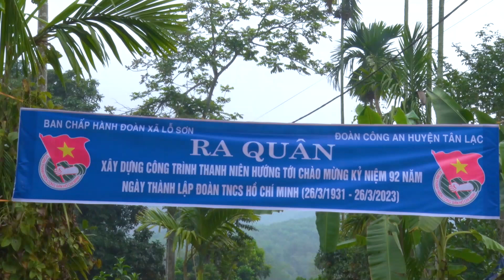Đoàn Thanh niên Công an huyện Tân Lạc giúp nhân dân làm đường giao thông